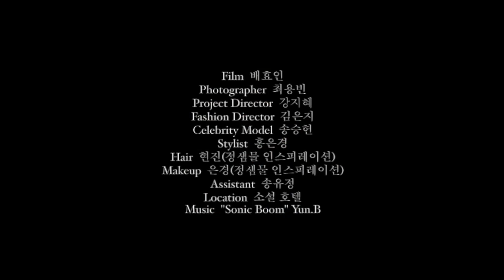코스모맨의 커버를 장식한 송승헌!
배우 송승헌은 광고 모델로 데뷔한 20대의 그 순간부터, 건강하고 섹시한 30대의 배우로 인정받는 지금까지 언제나 젊음의 상징이었다. 호텔 룸에서 재치 있는 표정을 짓고, 인터뷰 내내 스스럼없이 자신의 속내를 털어놓던 그와 함께한 설레는 순간.